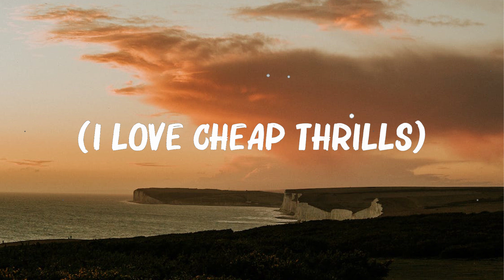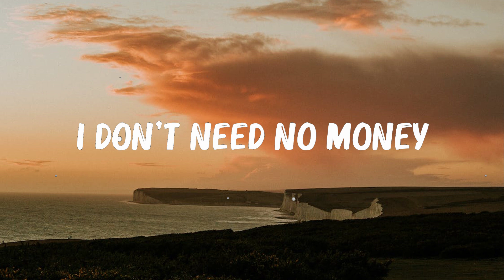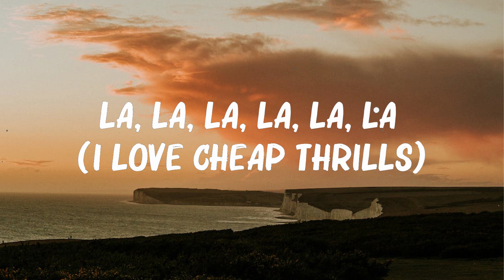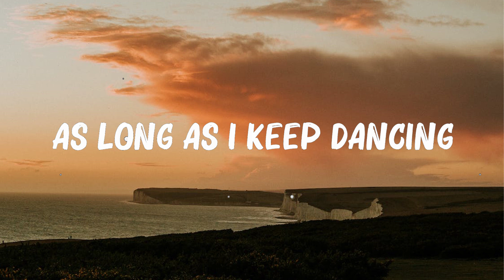Talk - ..Khalid.. (Lyrics) | JVKE , Sia ,... Mix Lyrics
Talk - ..Khalid..  (Lyrics) | JVKE , Sia ,...